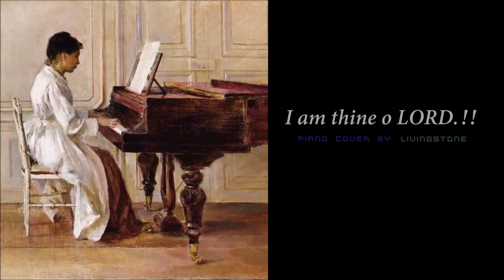I am thine Oh LORD - Piano cover 🎹🎧